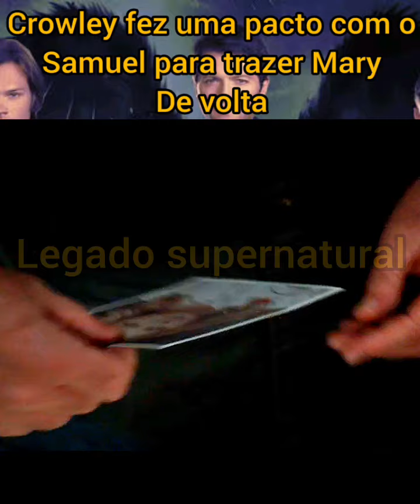Samuel entregou seus próprios neto ao Crowley